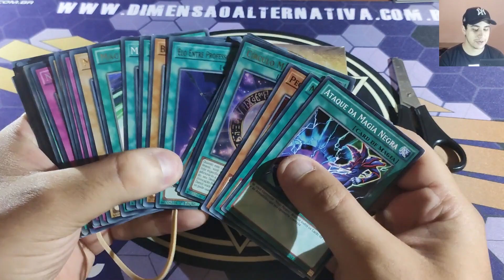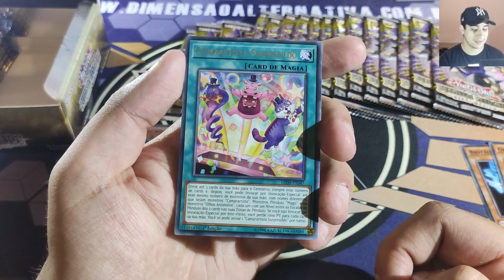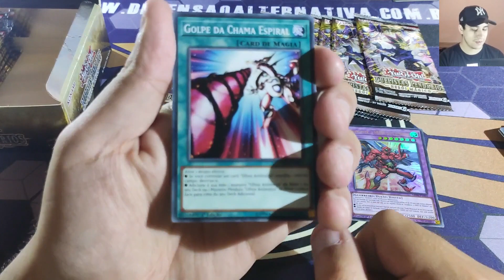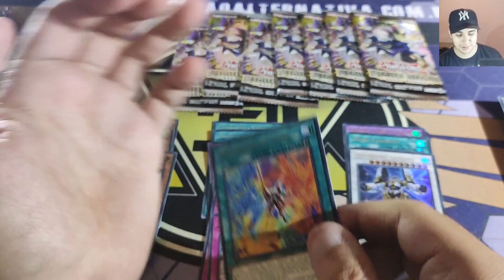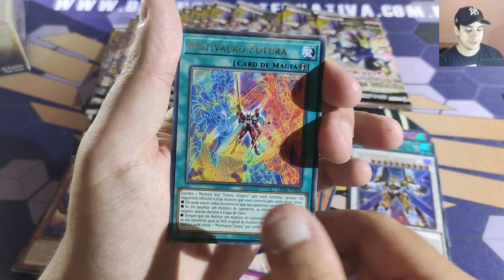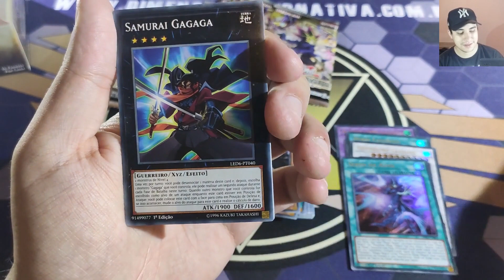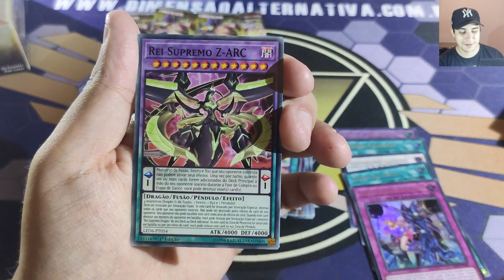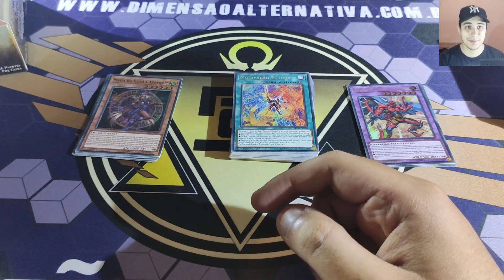Yu-Gi-Oh! O Primeiro Unboxing de Duelistas Lendários - Herói Mágico No Canal!!!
Bom dia pessoal, tudo bem com vocês?
Mais um unboxing aqui no canal finalmente, já estava com saudade de abrir boosters hahaha , infelizmente não tiramos uma box incrivel, mas como estou montando Dark Magician foi uma box boa !
Espero que gostem do canal e dos videos, se puder deixe seu like pra ajudar o canal e se inscreva pra receber sempre os novos conteúdos, e esse mês terá bastante hahaha
Não se esqueça de conferir os canais parceiros: